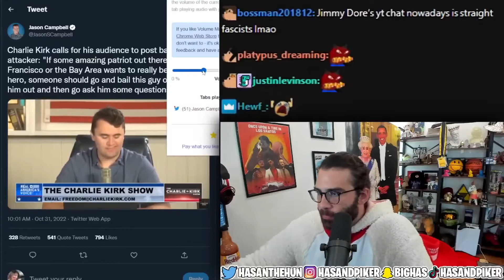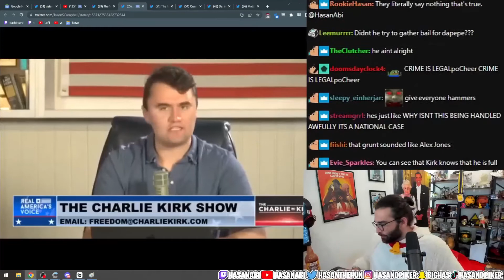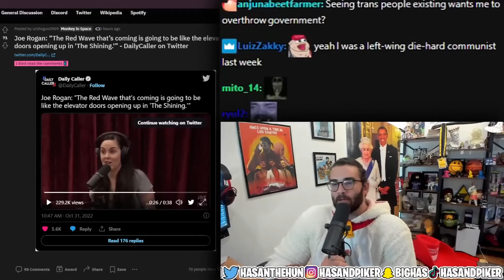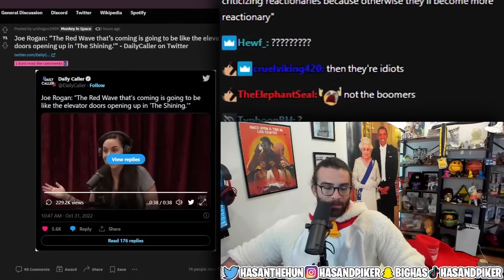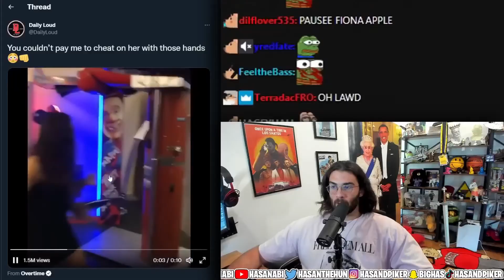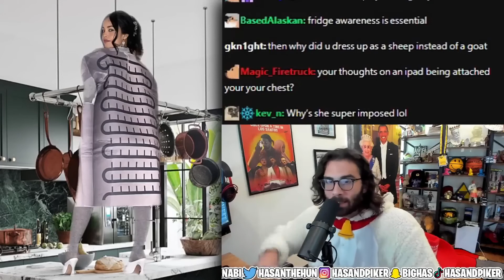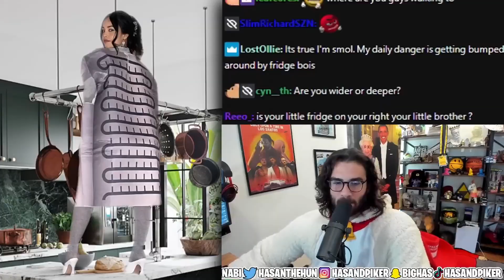INSANE take on Pelosi attacker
Daily videos and updates!